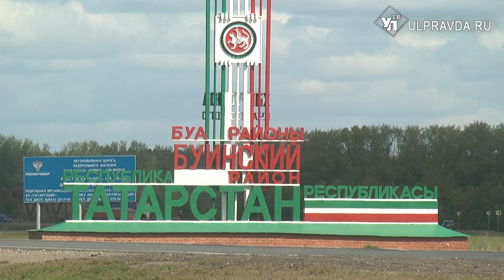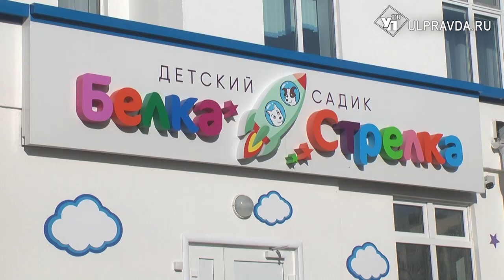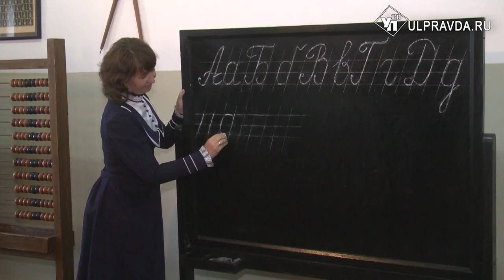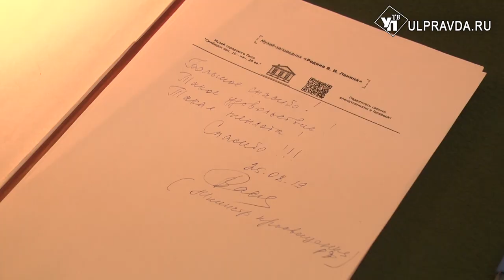Министр просвещения РФ Ольга Васильева в Ульяновске управляла трактором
Главный педагог России Ольга Васильева направилась с рабочим визитом в Ульяновск прямиком из Татарстана. На границе с соседней республикой первые лица региона встречали высокую гостью в самых лучших русских традициях - с хлебом и солью. Ну, и конечно, букет из рук губернатора Сергея Морозова.